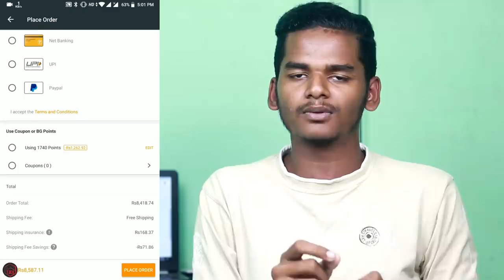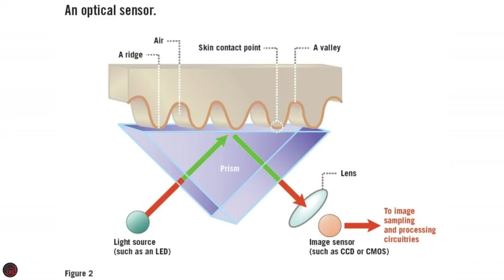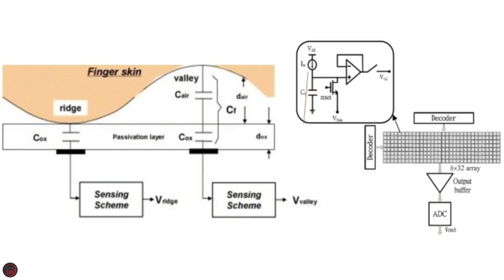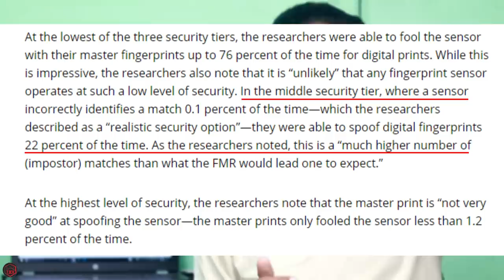Smartphone fingerprint lock safe இல்லை